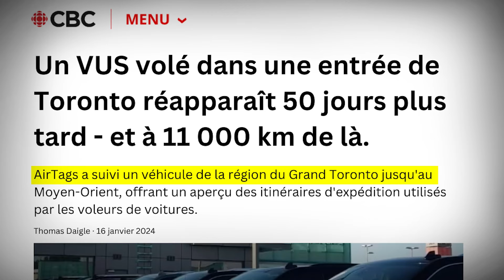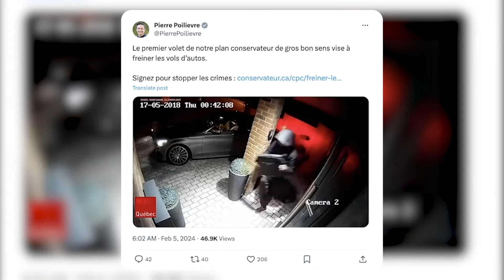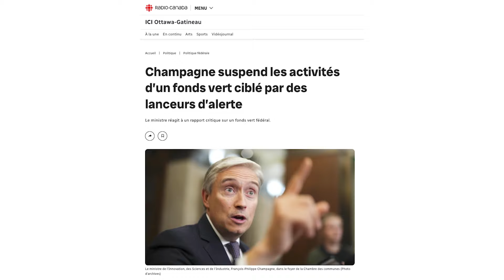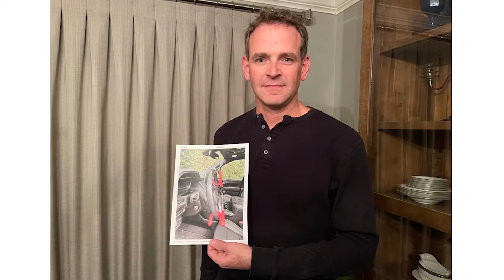Voici une histoire étonnante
PARTIE II : Sécuriser nos ports pour freiner les vols d’autos.

Ramenons le gros bon sens. Signez pour arrêter les crimes